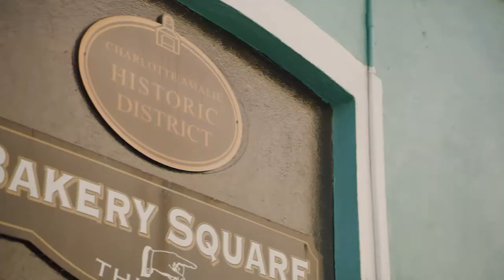St. Thomas: Live The Island Life — Club Wyndham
Vacation like you own it. Club Wyndham lets you live your bucket list in amazing vacation destinations like St. Thomas. Set out and explore. Then settle in for good times.